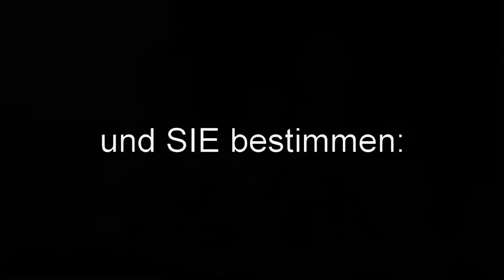Trailer zu La Cage aux Proll - 15.09.2013 - Das aktuelle Wahlstudio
Eine Woche vor der Bundestagswahl ziehen Berlins wahrscheinlich letzte noch lebenden Polittunten die Bundestagswahl einfach 7 Tage vor und starten ihre bitterböse Abrechnung mit den Parteien, Politikern, dem Wahlkampf, dem System und dem Wähler an sich.

 Im vermeintlich echten „ARD -- Wahlstudio", welches natürlich wie immer live aus dem Rauschgold sendet, führen Ulli-Margot Deppendorf-Schlönzke und Jörg-Ginnifer Schönenborn-Hartz gebannt durch den Abend voller Statistiken, Interviews, Live-Schalten, Analysen und Berichterstattungen. Ein Abend voller Überraschungen, denn das durchaus unerwartete Ergebnis dieser Wahl wirft viele Fragen auf und zieht wilde Konsequenzen nach sich... Doch der Wähler hat entschieden.

 Wer wissen will, wie die Bundestagswahl 2013 ausgeht, wer zurücktritt, wer mit wem Koaliert oder auch nicht, sollte sich diesen kabarettistischen Ausblick auf den etwas anderen Wahlabend nicht entgehen lassen.

 Es darf gelacht UND gedacht werden.

Sonntag, 15. September 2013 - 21:30 bis 00:30
im Rauschgold Berlin

 Mit Margot Schlönzke, Ginnifer Hartz, Emily Collier, KoRa van Tastisch, Anna Klatsche, Tilly Creutzfeldt-Jakob, Giselle d´Apricot u.a.